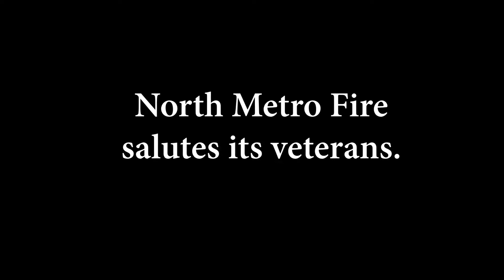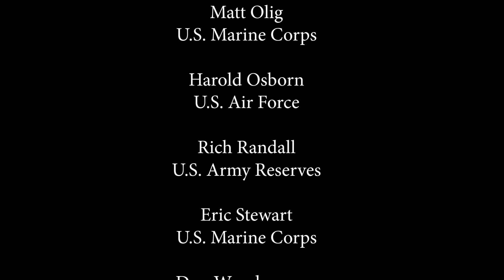Veterans Day 2017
North Metro Fire Rescue District is honored to employ so many veterans. We've featured a few of our firefighters/veterans in this movie. Thank you to all military members for your service!